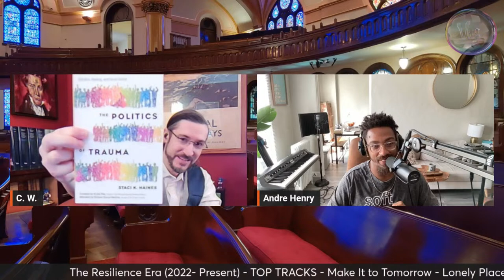Andre Henry: You're Gonna Carry That Weight -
A conversation with Andre Henry.

Choose your own adventure with these time-stamped-soundbites:

0:00:00 Walk-in (intro)
0:00:40 Welcome to the Christian Diaspora
0:01:45 Opening banter
0:02:13 '20 Minute Take'
0:02:59 Groping towards faith in 'This Little Corner of the Internet'
0:03:55 Evangelical upbringing, Easter Extravaganza, Carman's 'The Champion'
0:06:47 Myrtle McKenzie (Mumma), secular parents, white Christianity, faith 'unraveled' by BLM
0:08:21 Always deconstructing/refining faith - but - never debilitated or devastated
0:09:52 "I thought every Christian was going to go to Bible college" & "Use your gifts for the Lord"
0:11:21 Expectations of Bible college, documentary hypothesis, doubts, wrestling with theodicy
0:13:27 "Crisis of faith when I realized how racist white Christians were"
0:13:50 Love of Hebrew Bible/prophetic tradition, Atlanta/MLK & civil rights legacy
0:15:24 Growing up in Stone Mountain, GA: the South rises again (in laser form)
0:17:23 Return to theodicy, reading the Shoah theologians & James Cone
0:18:25 Liberation theology/'God, Race, and History: Liberating Providence' by Matt R. Jantzen
0:19:46 "Calamity lynches your faith", depression & doubt facing racism in America
0:22:00 Breaking up With White Jesus, finding faith in revolutions, dialectical materialism
0:24:56 Lessons from revolutions, rejecting binaries, Assata Shakur defends revolutionary faith
0:27:03 Iron sharpening iron in faith & revolutionary theory, importance of revolutionary histories
0:28:28 Srdja Popovic: The Lord of the Rings as a 'Blueprint for Revolution'
0:30:48 Political purity culture, reality vs online, mass protest actions, read Srdja!
0:33:43 New ecclesiological model?/learning from social action, integration/looking both ways
0:34:55 "People's understanding of resistance is mass protest"
0:35:59 The Hopeless Romantic Era: Tom Jackson, structure affords improvisation
0:38:55 Mass protest and its discontents, on movements & institutions
0:40:39 "What do you want your church to be known for?", institutions vs Christian ethos
0:42:06 The Protest Era: Pasadena, horizontalism, struggles of 'Something Disruptive'
0:44:31 Civil rights movement vs mass protest era, radical politics in Minneapolis
0:46:14 Boulder background: "The devil is just as powerful as God", Obeah
0:52:48 'The Black experience', epistemic suicide, reluctance to write about 'the boulder'
0:53:52 THE OPEN VISION: "I was transported to another place . . ."
0:57:45 Accepting/explaining the experience: "I think I'm supposed to do that"
0:59:35 Carrying the weight: reluctance and resolve, legacy of boulder, personal impact of violence
1:07:34 The Resilience Era: 'The Politics of Trauma', artist as agitator, holistic living as worship
1:11:51 "Shut-up & sing", prophecy as performance art, Paulo Freire 'Pedagogy of the Oppressed'
1:14:58 Life-long artist/musician, accidental anti-racist icon, Bob Marley as model
1:16:17 Reggae music, Jamaican identity, making [meaningful] music, mindfulness
1:25:28 "I don't think I ever really wanted to become like Dr. King"
1:33:09 It doesn't have to be this way: CPTSD, death threats, leaving activism
1:34:40 Dealing with what's not healed in us, the maximalist lie (in religion & social action)
1:37:18 Coming home to the studio, music as direct intervention & antidote to despair
1:39:58 Finding legitimacy in wellness & making it to tomorrow
1:41:54 If you are 'the small axe', what's your 'big tree'?
1:44:07 Sign-off: A Christian Manifesto
1:44:34 Walk-out (outro)